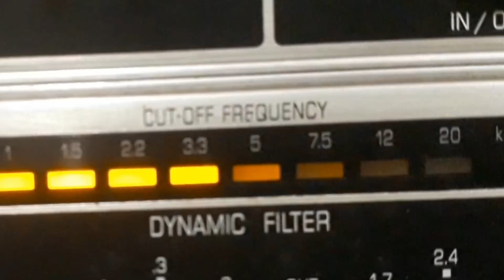ROBERTO CÉSAR - GUARÂNIA DA SAUDADE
GUARÂNIA DA SAUDADE - GUARÂNIA de ROBERTO CÉSAR com ROBERTO CÉSAR e ORQUESTRA. Disco AUDIO FIDELITY Nº AF-78-090-1. Matriz AF-023. Tamanho 25cm. Lançado em 1962. * Produção de Audio Fidelity do Brasil Ltda, rua Rego Freitas, 354, São Paulo.